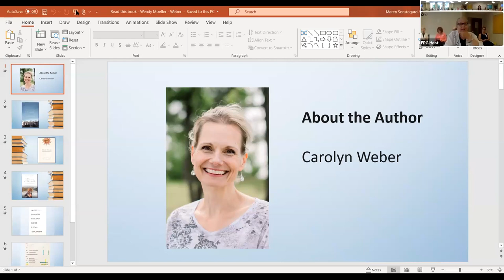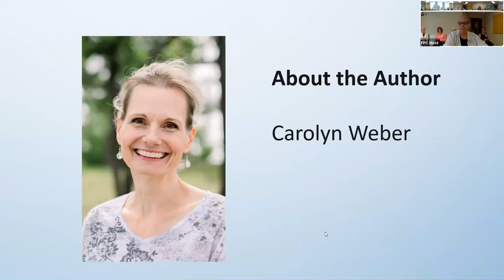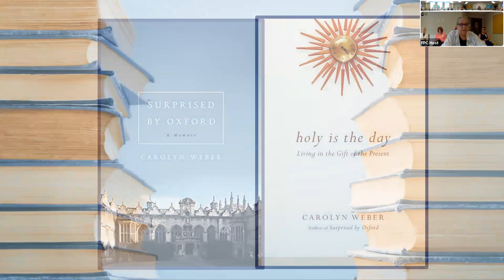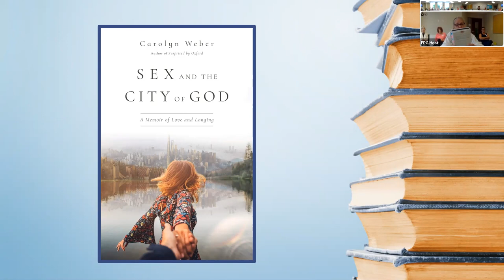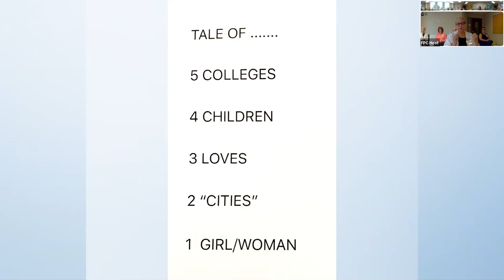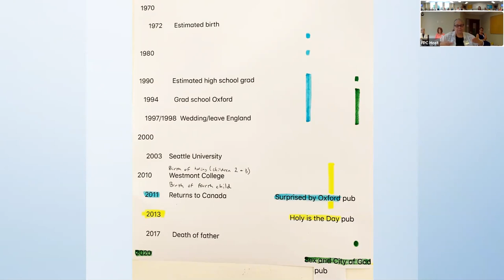Read This Book 6 6 21